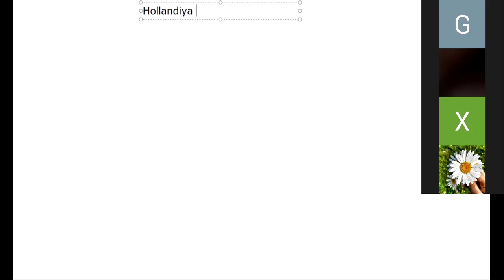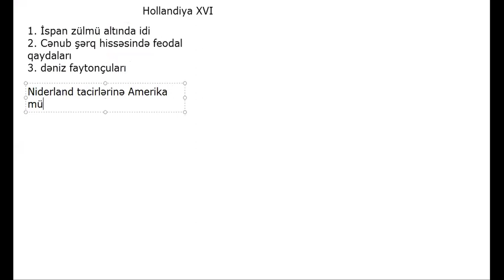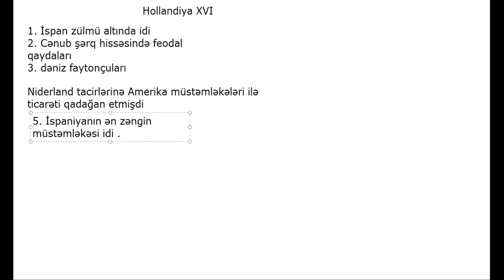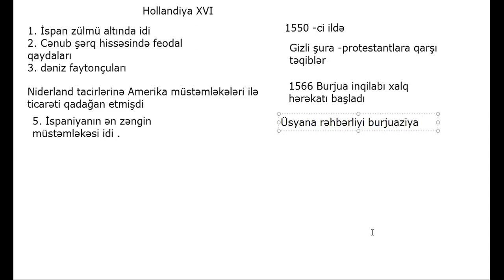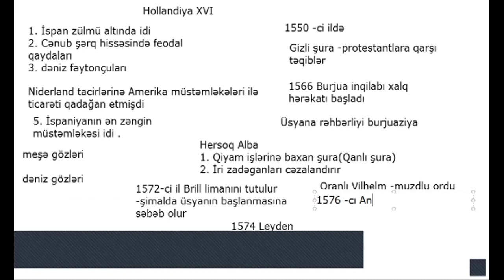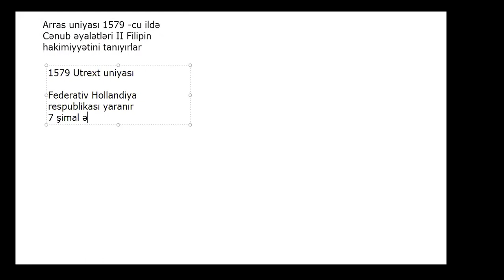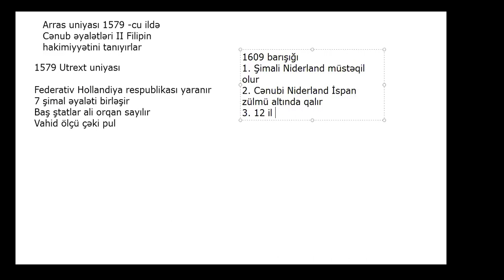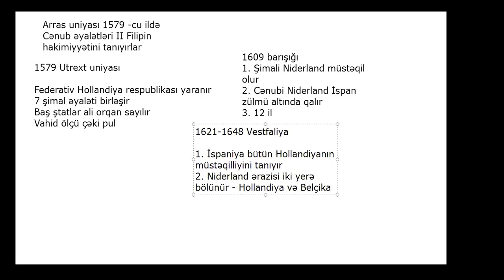Niderland burjua inqilabı. Hollandiya Respublikasının yaranması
Niderland burjua inqilabı və hollandların azadlıq mübarizəsi